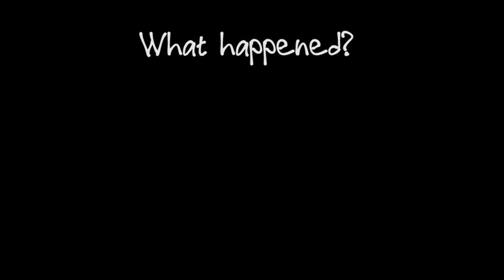Tacloban - Manila : Selling pens for studying - by OrDub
Local plane trip to return in Manila to enjoy the Phillipines. well, for the moment, just the airport... Waiting all day long but meeting a nice group of young people, selling pens for there studies. I've never see that in my life... They were really cool and fun! :)

The book - LIMITLESS